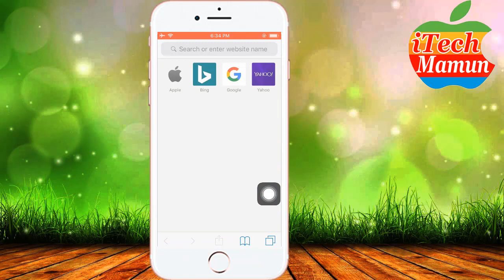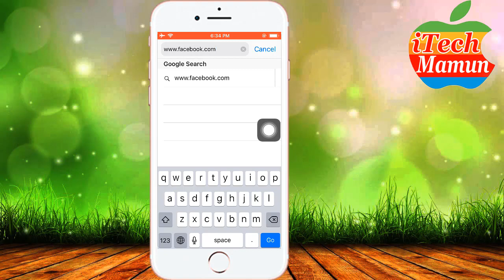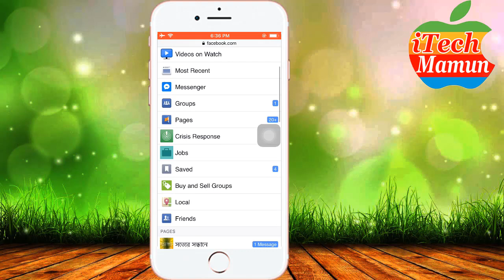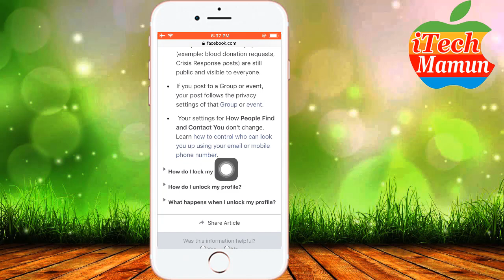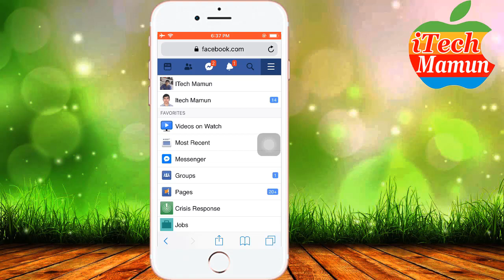Facebook profile Lock on iPhone || আইফোনে ফেসবুক প্রোফাইল লক করবেন যেভাবে || iTechMamun